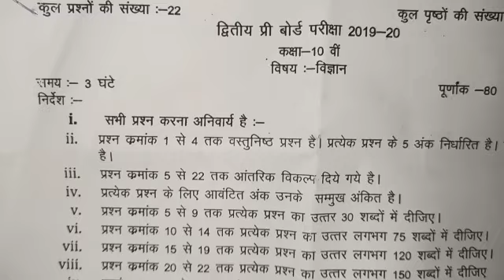final exam question paper 2020 MP board class 10th subject science